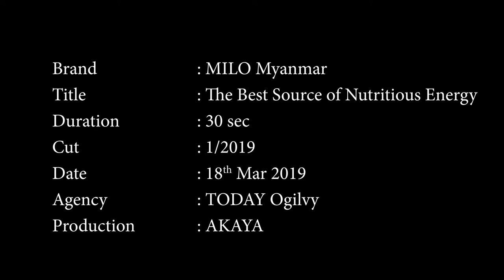Milo 2019 TVC 30sec